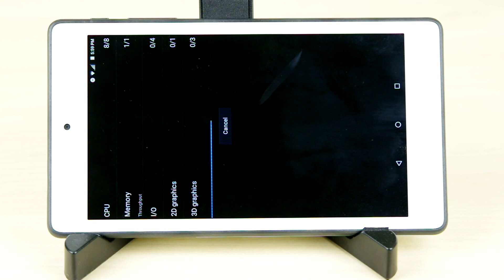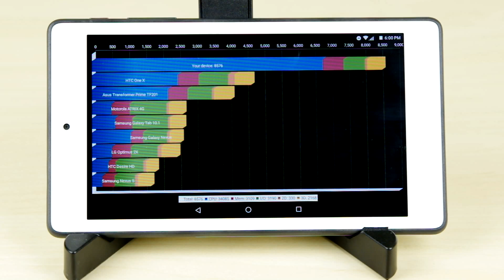Quadrant: Snapdragon 210 Alcatel Pop 7 LTE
We run the Quadrant gaming and cpu benchmark on the Alcatel Onetouch Pop 7 LTE tablet. Have questions or know what we should test? Let us know!

7 inch 1024x600
Qualcomm Snapdragon 210
Adreno 304
4GB eMMC
1GB RAM